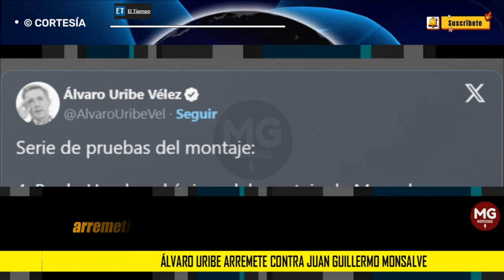🛑 ÁLVARO URIBE AREMETE CONTRA JUAN GUILLERMO MONSALVE EN UN NUEVO VIDEO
Este miércoles, el expresidente Álvaro Uribe Vélez compartió un nuevo video de una "serie de pruebas" que comprobarían un supuesto montaje en su contra para acusarlo ante la justicia en el proceso por presunto soborno a testigos y fraude procesal. En esta ocasión, Uribe arremetió contra el condenado y testigo clave en su caso, Juan Guillermo Monsalve.
EL TIEMPO